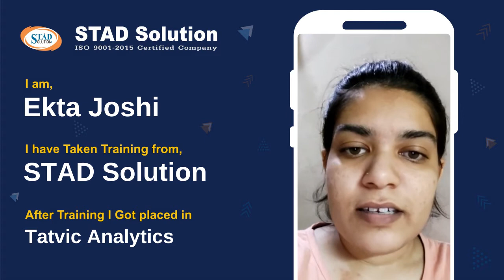Best Software Testing Training with Job Guarantee Ahmedabad | Pune | Bangalore | Delhi| Mumbai India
Training Review by Ekta Joshi :

Best place to learn software testing after too long a gap in your profession after completing your study.

Want to make a career in IT ?
Join STAD Solution and Be Sure About The Future

STAD Solution Provides the best IT Training with Placement in India.
Check out the placement details of STAD Solution in this channel.

Review by Gautam Best Software Testing Course in Ahmedabad | Pune | India |
STAD Solution
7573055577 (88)